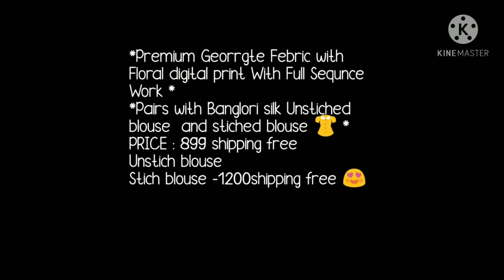Party Ware Sequence Work Georgette Sarees With Ready Made Off Sholder Blouse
Todays collection is beautiful Georgette sequence work saree with digital print. Thses are digital printed Georgette saree with ready made blouse . Blause having offsholder pattern which gives saree look very beautiful and trendy. perfectly party ware sarees.  All over sequence work saree with digital print.

1 . watsup for order: 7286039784
 2. no negotiations please
 4.Sorry, cash on delivery service is not available
 5.payment can send through RTGS,,google pay or paytm,account transfer.
 6.Dispatch will be with in 2 3 day after payment
 7.After dispatching we will send you courier number through watsup
 8.Depends on distance item will receive.normally 7 to 10 working days
 9.Take video at the time of parcel open
10.if you find any damages you can returned to same address
11.we supply all over  india,and overseases also.